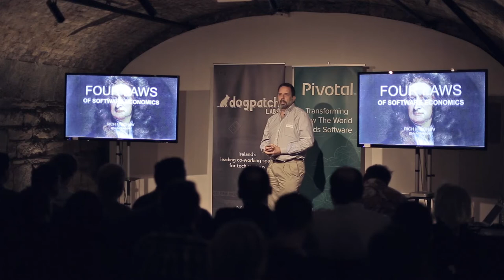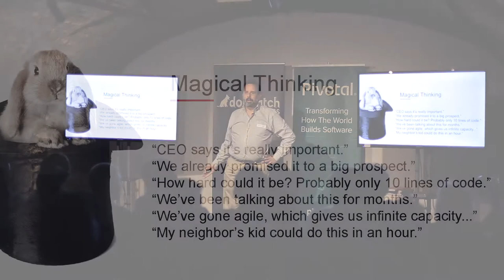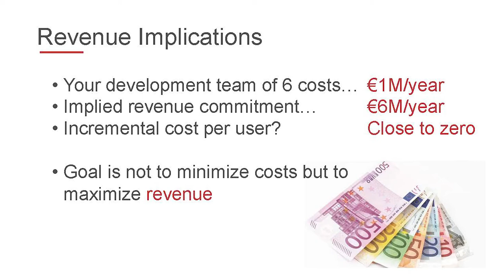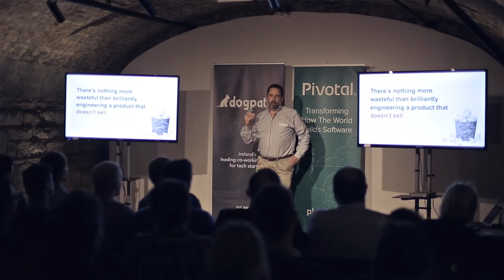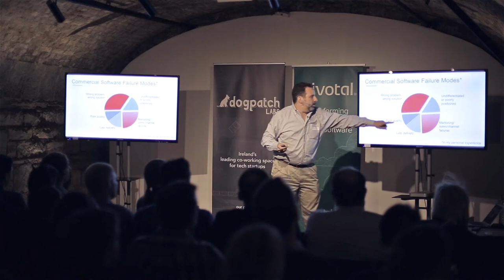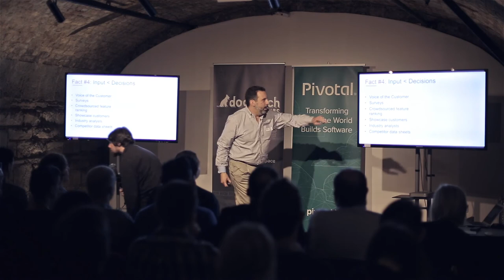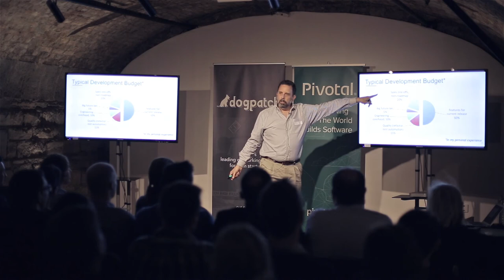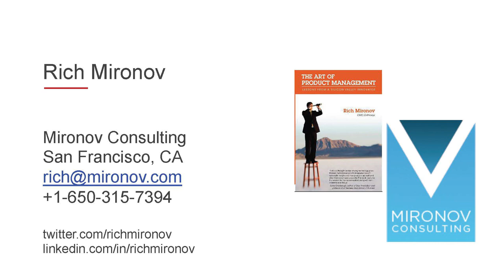ProductTank Dublin Talk #2 // Rich Mironov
Rich Mironov, Product Management Guru, gives a talk on the 'Four Laws of Software Economics' at the ProductTank Dublin Meetup which took place on 7th April, 2016 in The Vaults @ Dogpatch Labs.